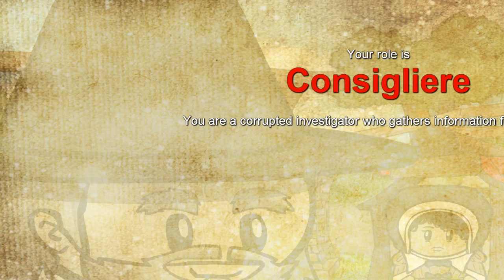Town of salem